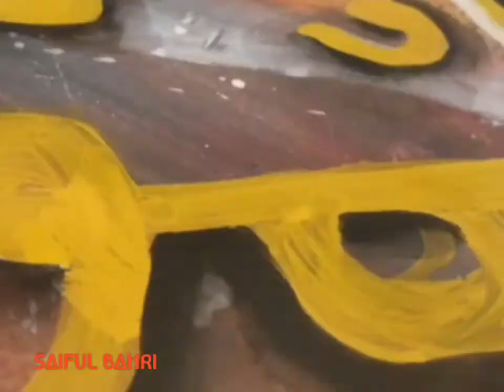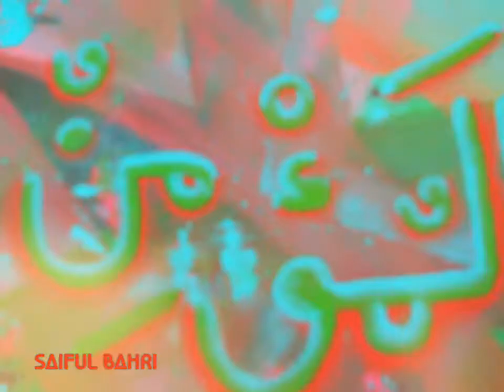KALIGRAFI KONTEMPORER AL MUKMINU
Ini adalah tutorial melukis kaligrafi kontemporer dengan menggunakan cat air, dengan berbagai macam khat dan aliran menjadi satu, disini kita bisa belajar bagaimana menggunakan cat air untuk sebuah seni terutama di tulisan arab, tulisan tulisan arab ini akan menjadi tulisan yang indah karena efek dari penggunaan cat yg terukur,
Kaligrafi kontemporer tidak mengenal aturan dan ruang, sehingga dengan bebas mengeluarkan ekpresi yang tentunya tidak keluar dari makna tulisan yang akan ditampilkan, biasanya dalam menulis kaligrafi kontemporer begroun bisa menyesuaikan dengan makna ayat ataupun hadist yang ditulis dalam karya tersebut,
Kaligrafi kontemporer beraifat luas dan sangat subjektif dintinjau dari berbagai macam aspek, tulisan pendukung, pewarnaan dan makna makna tertentu yang tertuang dalam  karya tersebut.
Kaligrafi kontemporer juga dilombakan dalam ajang ajang lomba regional maupun nasional yang tentunya diberi batasan dalam lomba tersebut,
Banyak sekali khattil khatil yang telah tercetak dalam setiap perlombaan,
Biasanya para khattil ini juga megenyam berbagai macam pendidikan yang diselenggarakan lembaga tertentu untuk memberikan arahan arahan agar karyanya bisa diterima dan bermanfaat untuk semua orang